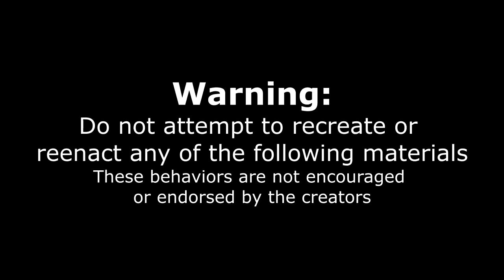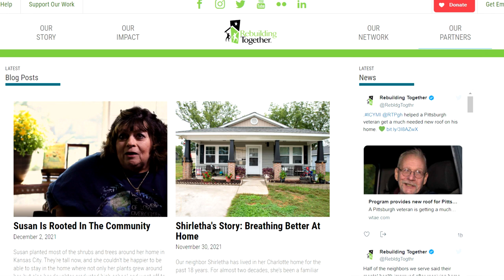$1000 CHEESEBURGER EATING CONTEST IN TEXAS | Lonestar Cheeseburger San Angelo | Burger Challenge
For your chance to win $4.3 Million Los Angeles Dream House – all while supporting a great cause – enter at ​ - 5 minutes for all you can eat Cheeseburgers? Now that sounds like a crazy burger eating contest! Today we are at Lonestar Cheeseburger company in San Angelo TX for their annual burger eating contest. Rules are simple, eat all the burger you can in 5 minutes. Winner got $1000, 2nd also had a cash prize and 3rd was free burgers for a year! Can we win the cash prize, or fall to the competition? Lets tune in as we eats some of Texas's best burgers!

SEND ME STUFF :
Joel Hansen
RPO DUNDURN
HAMILTON ON L8P 0B5
CANADA
I